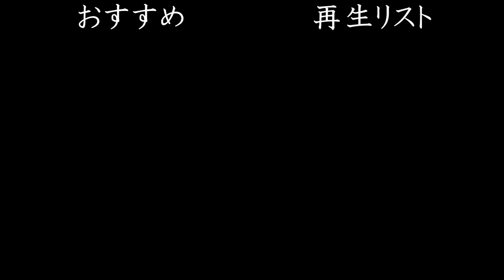テレビの取材とプロの技【はいちのだらだラジオ 225回】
サムネイルの雰囲気を少し変えてみました
ただの気紛れですが^^
インフルエンザがすごく流行ってるみたいですから、みんな体調気を付けて下さいね！